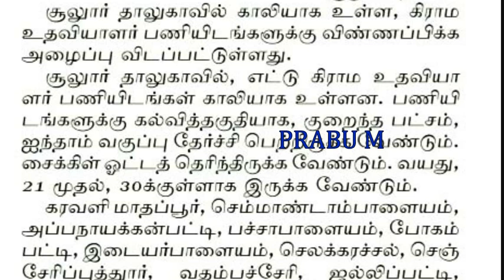கிராம நிர்வாக அலுவலர் ஆபீஸ் வேலைவாய்ப்பு | கிராம உதவியாளர் வேலைவாய்ப்பு 2020 | VAO Office Jobs 2020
நிரந்தர வேலை - அங்கன்வாடி  வேலைவாய்ப்பு 2020 | சத்துணவு மையத்தில் வேலைவாய்ப்பு 2020

தமிழ்நாடு குடிசைப்பகுதி மாற்று வாரியத்தில் வேலை | TNSCB Recruitment 2020 | TNSCB Notification 2020

தமிழ்நாடு அரசு மில்க் ரெக்கார்டர் ( Milk Recorder) வேலைவாய்ப்பு 2020  / தட்டச்சர் வேலைவாய்ப்பு

தமிழ்நாடு அரசு இளநிலை உதவியாளர் / தட்டச்சர் வேலைவாய்ப்பு 2020 | இளநிலை உதவியாளர்  வேலை / தட்டச்சர் வேலை

கல்வித்தகுதி : 10th Pass

ரேஷன் கடை வேலைவாய்ப்பு 2020 | ரேஷன் கடை இன்டெர்வியூ தேதி அறிவிப்பு | ரேஷன் கடை வேலை

ஆவின் பால் நிறுவனத்தில் உதவியாளர் வேலை

460 காலியிடங்கள்  | aavin milk 460 senior factory Assistant recruitment 2020
| aavin senior factor assistant recruitment 2020

Tamilnadu Post office Recruitment 2020 | தமிழ்நாடு அஞ்சல் துறையில் நிரந்தர வேலைவாய்ப்பு 2020